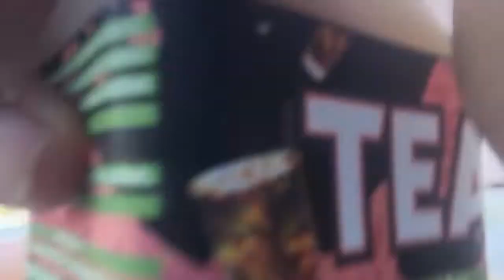LESS PAIN TAKES SOME PLANNING - IT’S JUST LIKE MATH - YOU CAN DO IT!!!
Senior Stoner